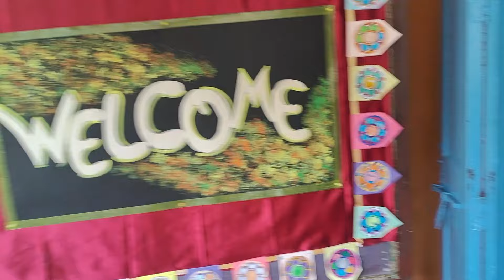देखिये इंदु के मकान में कितना काम हो गया | और फिर गए इशू के स्कूल